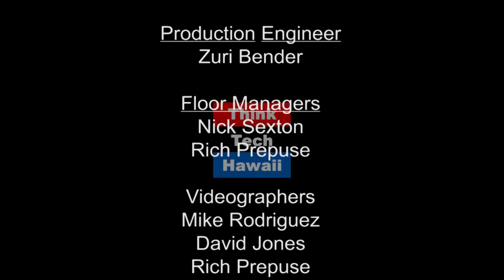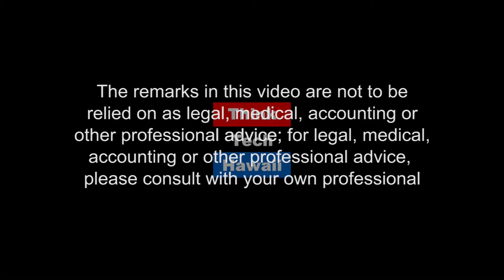PUC's Appointment, EV Adoption and Island Energy Updates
Marco and Jay address current developments in Hawaii's energy industry. In this episode, we hear about economic indicators in the photovoltaic solar industry and a continued discussion on the Public Utilities Commission.